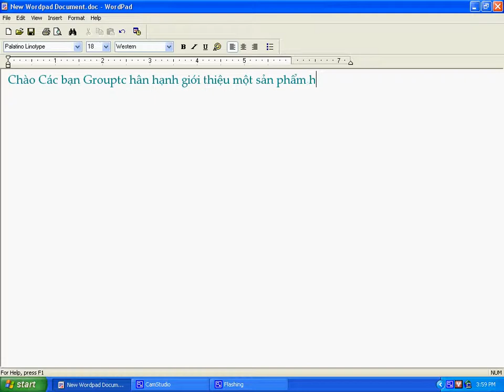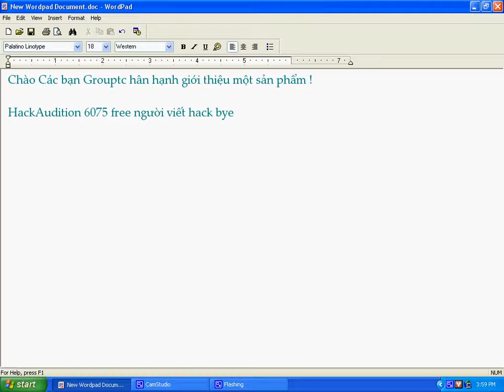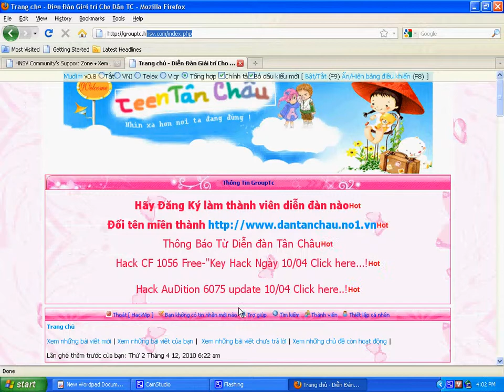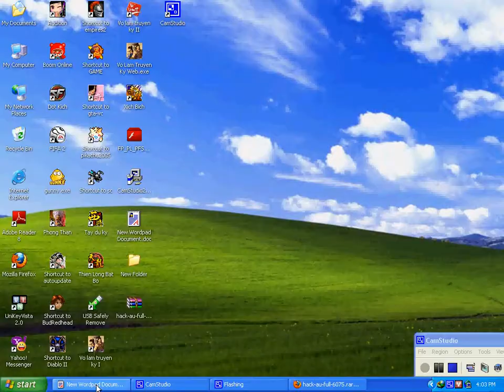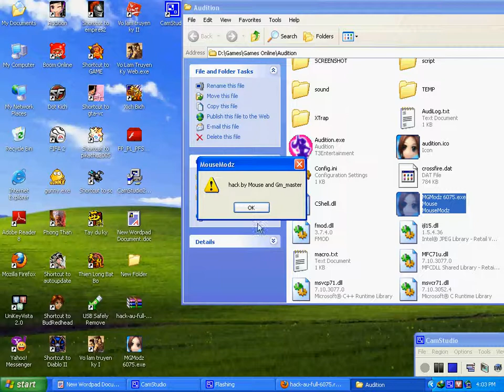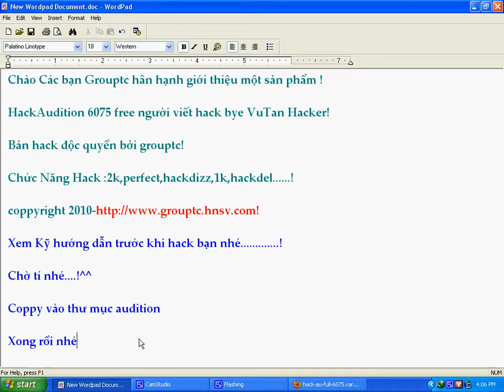huongdan.avi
huong dan hack audition